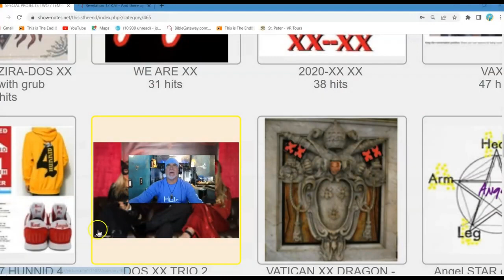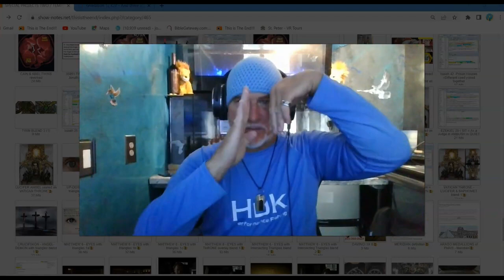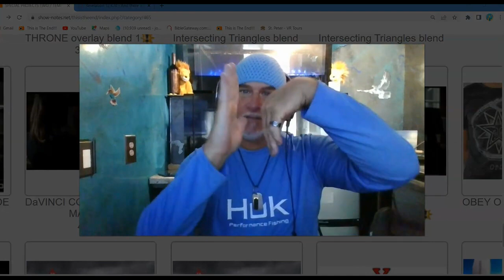trailer Who Is The Serpent